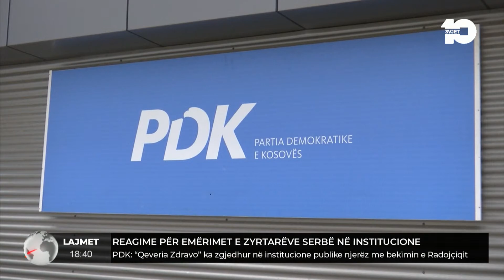Reagime për emërimet e zyrtaëve serbë në institucione